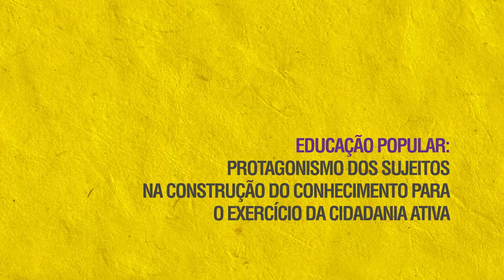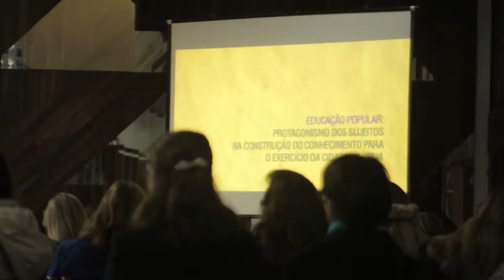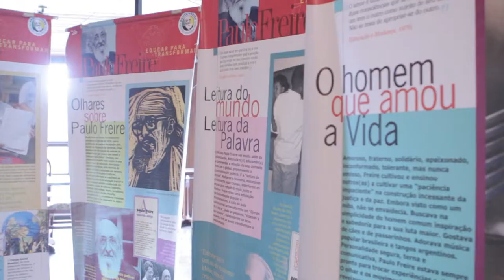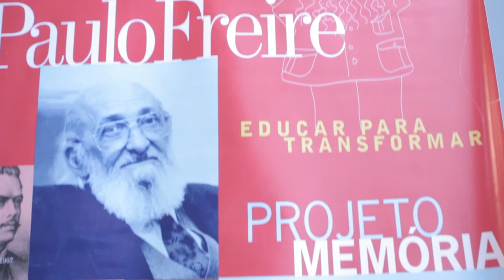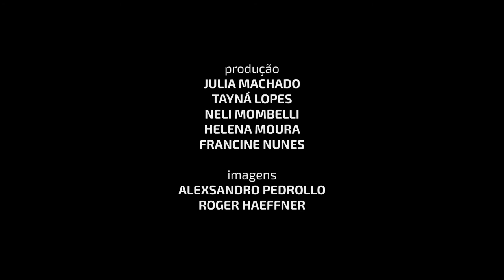MOBREC 2018 - Educação Popular